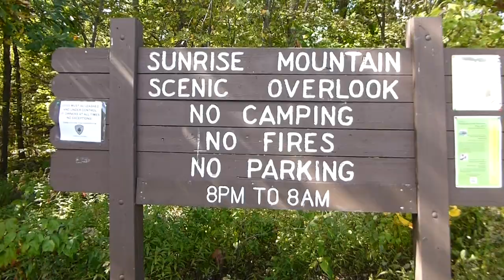Hiking Sunrise Mountain in Stokes State Forest, NJ along the Appalachian Trail with Great Grandma!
We hiked up to Sunrise Mountain with the Park Kids great grandma! Check out the breathtaking views of this beautiful area!

Sunrise Mountain is 1,650 feet tall and is apart of the Kittatinny Mountains in Stokes State Forest. It is also apart of the Appalachian Trail that runs from Maine to Georgia!

Facebook: Park Kids Toy TV
Instagram: Park Kids Toy TV